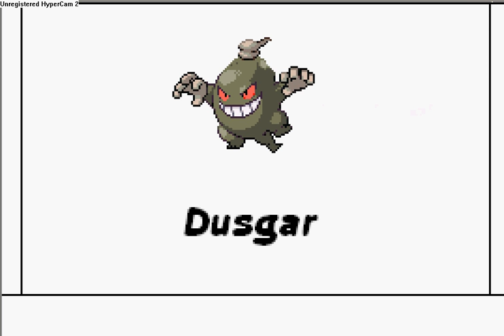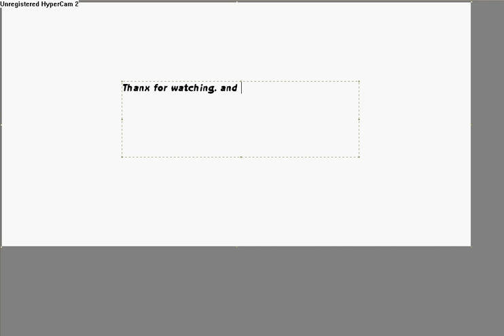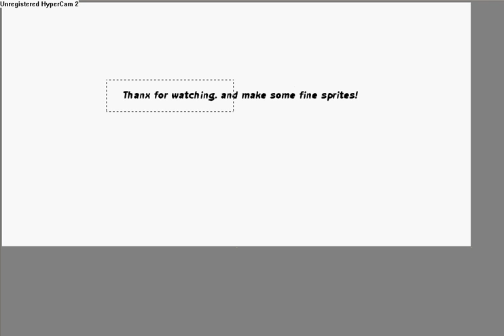Showing some more sprites of mine!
Hi everyone,

This is my second viedeo on youtube.
Just like my other video; you can post a comment if you like...

Have fun!       Ps. My personnal      favourite is Ninepix